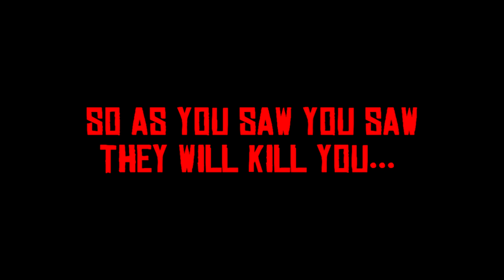WHAT HAPPENS IF JOHN GOES TO SISIKA ISLAND [RDR2]